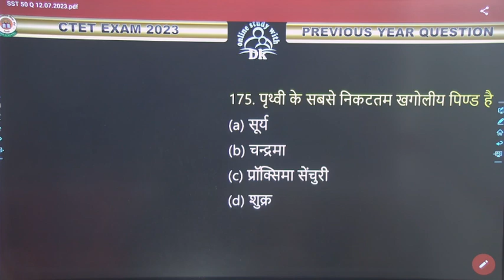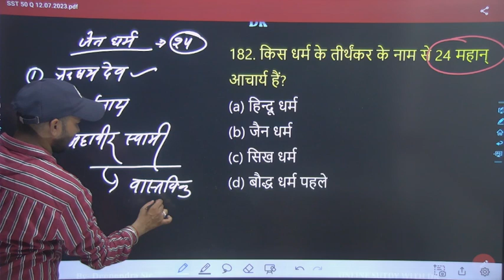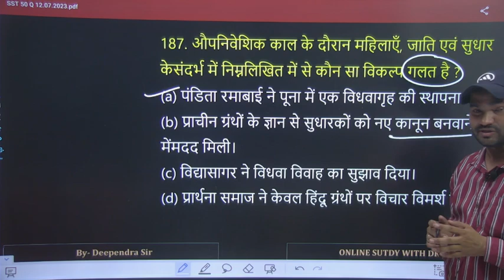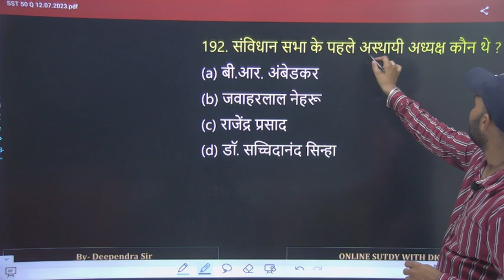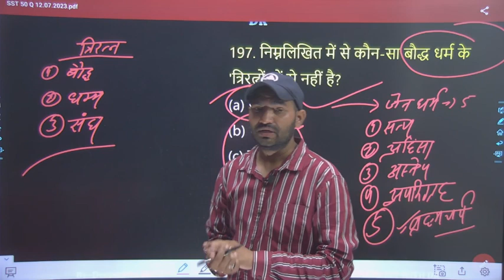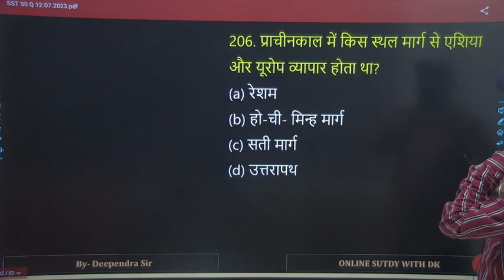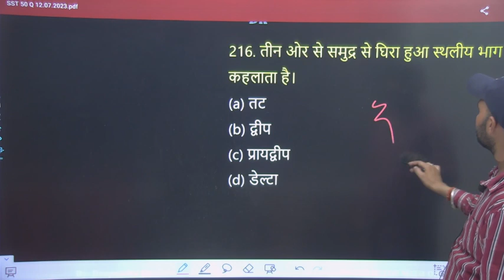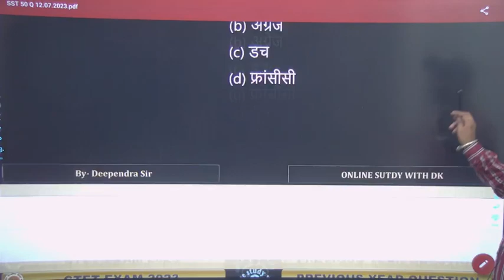CTET सामाजिक अध्ययन के 1000 प्रश्न (CTET Previous Year 2011 से 2023 तक के सारे प्रश्न) PART- 5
Hello FRIENDS

ctet
Ctet 20 August 2023
Ctet 2023
dk study
Ctet maths all previous year question live class
ctet Hindi live class

 keep supporting
keep smiling

Everywhere.